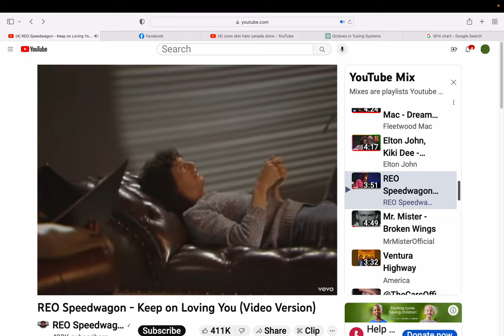missed moments on rock n roll history